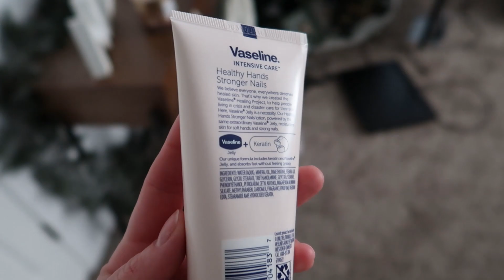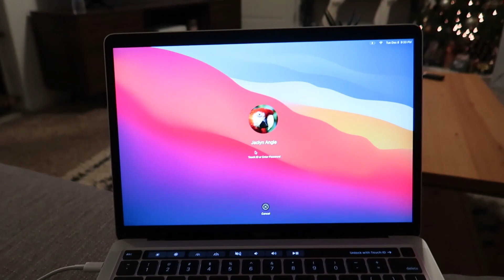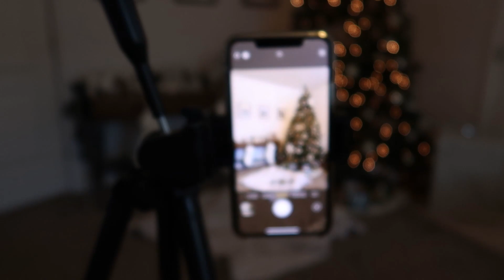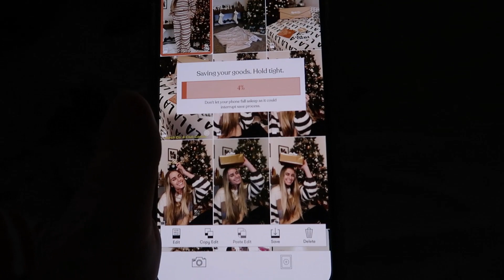VLOGMAS DAY 7-9: Unboxing the Brand New MacBook Pro 2020 + Shooting Christmas Content!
QUESTION OF THE DAY:
Do you prefer a white Christmas or a white sand Christmas?

Happy Vlogmas friends! Today I am showing you Day 7-9. In today's vlog I take you along as I get a new computer. This computer is such a blessing and has been helping my workflow so much. In the last video, my brother was letting me test out his Alienware laptop. Unfortunately it wasn't a good fit for me and the MacBook ended up being a lot better. I also take you behind the scenes of shooting Christmas content for a pajama company called Emi and Kay.

Podcast: Club candid

xoxo, Jaclyn